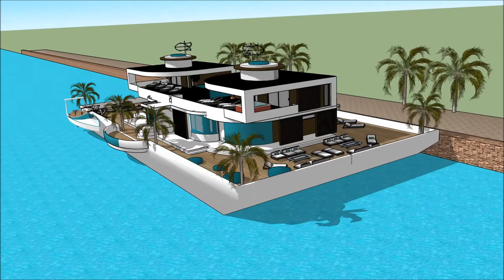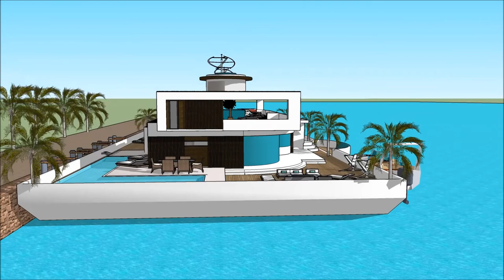Mansion de lujo en miami tour por una mansion de lujo en dubai hollywood mansiones de lujo con pisci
The floating house villa houseboatzania launching an innovative high-end luxury yacht floating house villa mansion home design potentially as a display of exhibition of the Mansion de lujo en miami tour por una mansion de lujo en dubai hollywood mansiones de lujo con pisci.

The collection of the Floating house villa houseboatzania concept of Mansion de lujo en miami tour por una mansion de lujo en dubai hollywood mansiones de lujo con pisci consists of high luxury and architectural art pieces in minimalism combined with living on the waterfront of the harbour.

The floating house villa mansion yacht design has the basis to sustain living with high standards and contemporary structural design Mansion de lujo en miami tour por una mansion de lujo en dubai hollywood mansiones de lujo con pisci with numerous of prospects for excessive living and celebrating the desire of life worldwide: